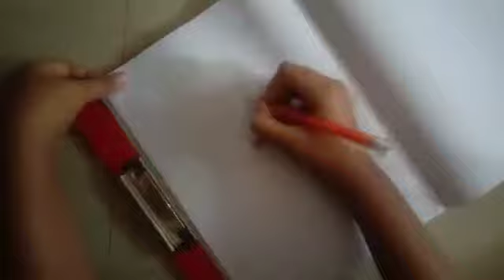How to draw ballerina very easy pencil drawing tutorial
do watch our videos .If you have any opinion put your opinion in comment section